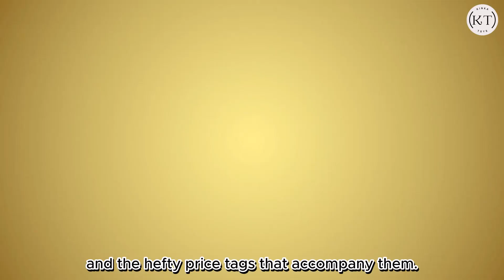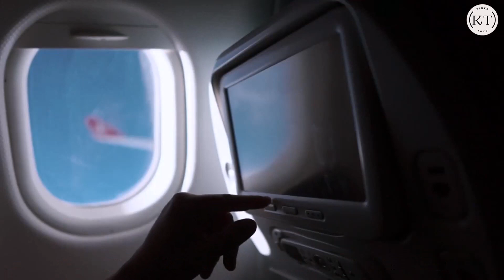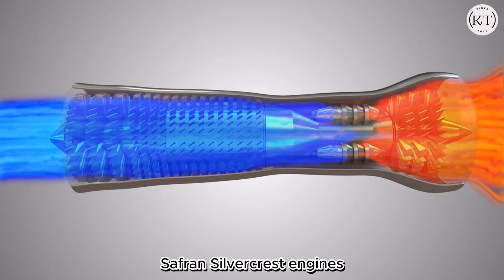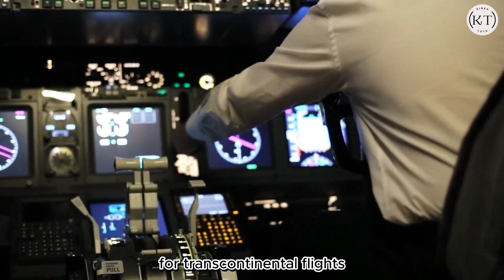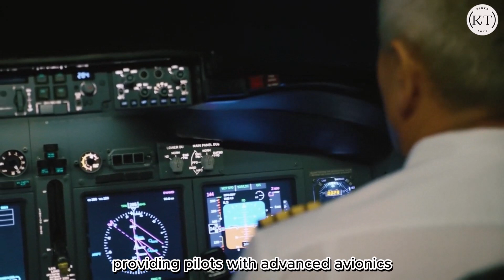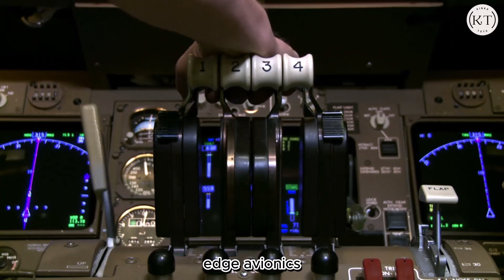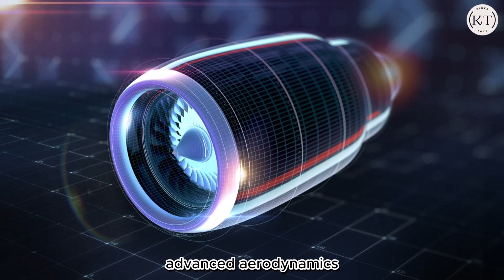Ranking the most expensive private jets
Description Ranking the most expensive private jets:

Join us as we take a breathtaking journey through the world of luxury aviation in this exciting video! We'll be ranking the top 10 most expensive private jets, showcasing the epitome of opulence and extravagance in the world of aviation.

From sleek and sophisticated designs to unparalleled amenities, these private jets redefine the meaning of luxury travel. Whether you're a billionaire seeking the ultimate status symbol or simply curious about the heights of extravagance some can reach, this video has it all.

Discover which private jets have earned their spots on our list and find out what makes them worth their astronomical price tags. From customized interiors to cutting-edge technology, these aircraft redefine the boundaries of what is possible in private air travel.

So, sit back, relax, and get ready to be amazed by the world's most expensive private jets.